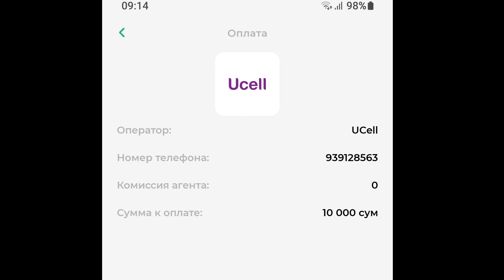😱DUO vs SQUAD, livikni yarimini yopamiz, kanalda akk savdo ochildi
Salom dustlar, agar kanalda yangi bulsangiz, obuna bulib vidyo ostiga layk bosishni unutmang.
DANAT silka
STRIM uchun jixozlarga xissa qushing

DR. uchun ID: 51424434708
Nik: 《SCORPION》N1
Danat uchun👇👇👇👇👇👇
Aloqabank HUMO: 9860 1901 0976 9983
Aloqabank VISA: 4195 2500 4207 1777